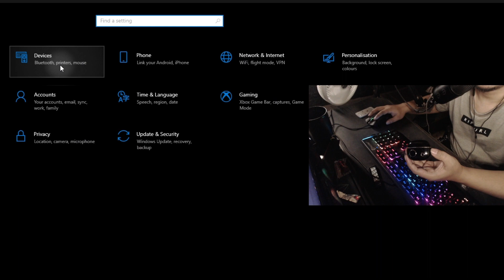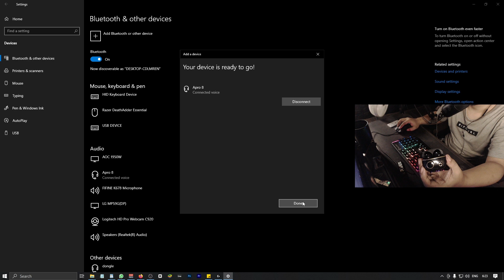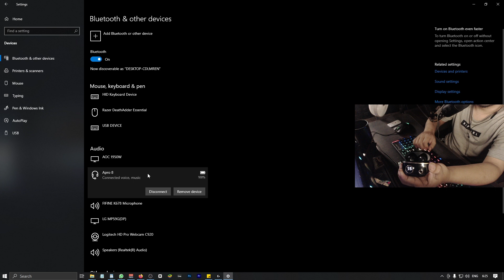cara konekin/sambungin tws/earphone bt/headset bluetooth ke komputer/pc dan laptop dengan mudah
spek pc
RAM 2x8
ssd KINGSTONE 125gb
hdd 500gb